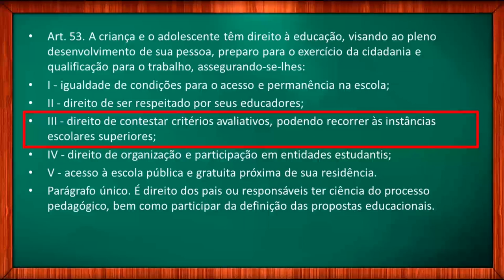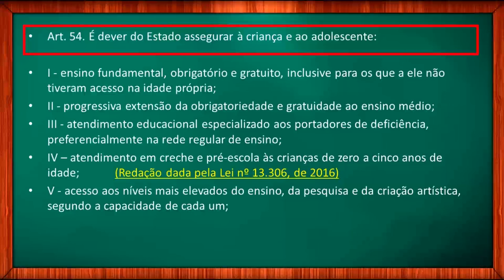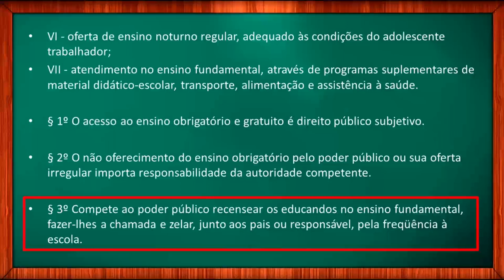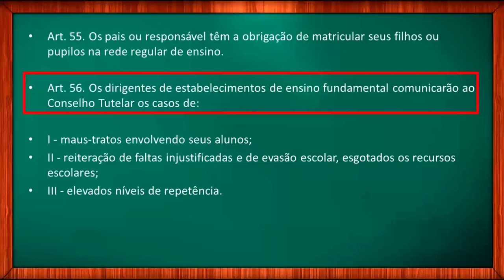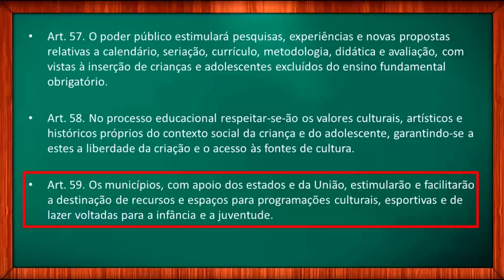Estatuto da Criança e do Adolescente: Do Direito à Educação, Cultura, Esporte e Lazer - Vídeo 7/22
Estatuto da Criança e do Adolescente: Lei 8069/90: Do Direito à Educação, à Cultura, ao Esporte e ao Lazer. Curso completo sobre o ECA. Nesta série da leitura de leitura do ECA atualizado, vamos trabalhar com todos os artigos do Estatuto da Criança e do Adolescente.

✔️Se você está estudando ECA para concursos, não deixe de ver a série completa. A lei 8069/90 na íntegra, artigo por artigo para você estudar para concursos. Este vídeo do ECA trada do artigo 53 ao artigo 59: Do Direito à Educação, à Cultura, ao Esporte e ao Lazer.